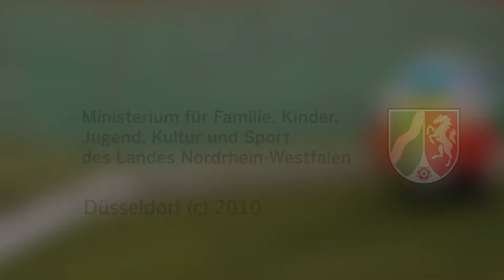NRW-Clip zur FIFA Frauen-WM 2011